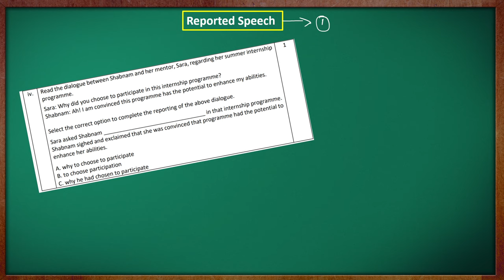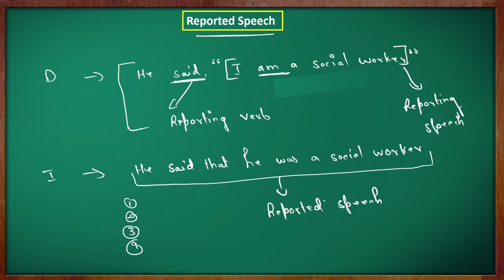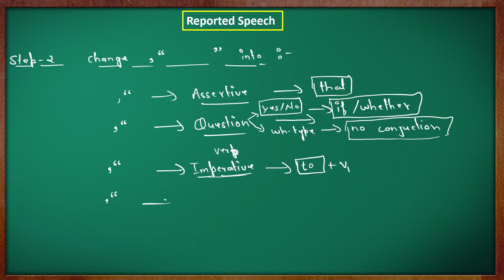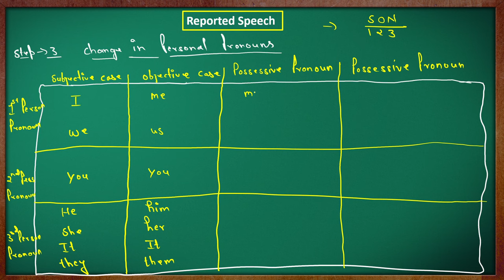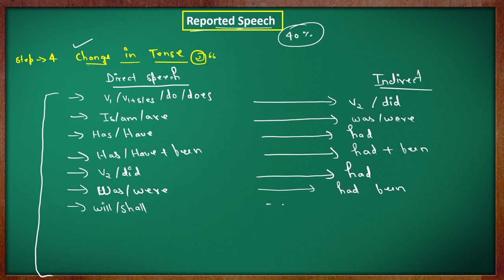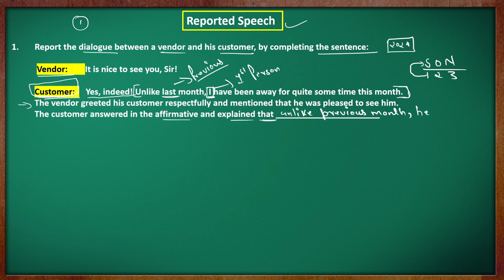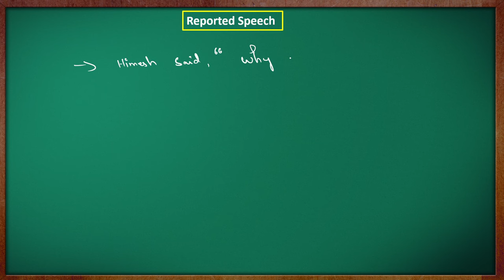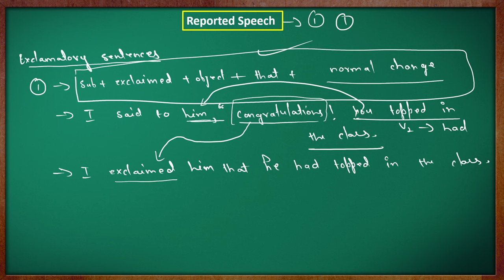Reported Speech for Class 10 CBSE Board Exam 2024 | A-Z Detailed Hindi Explanation | English